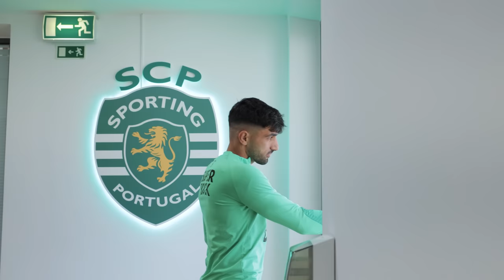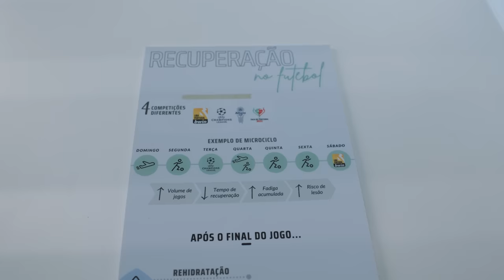SPORTING CONFIDENTIAL | Episódio 5